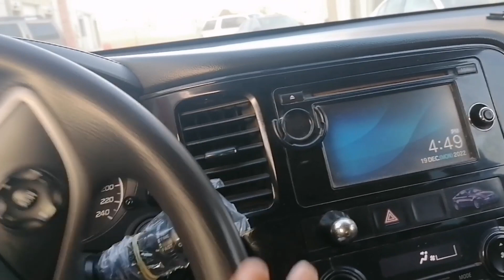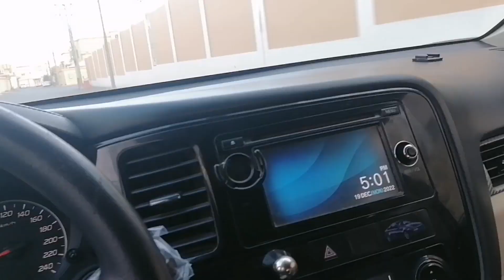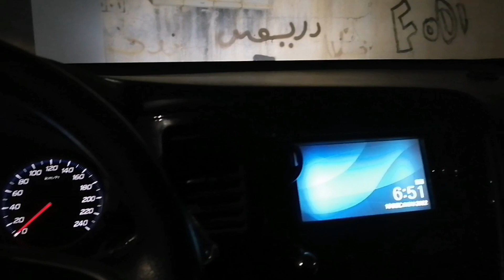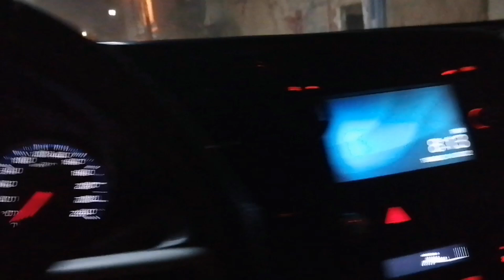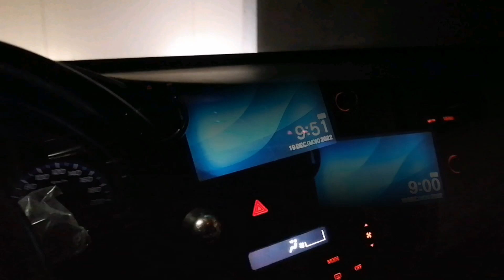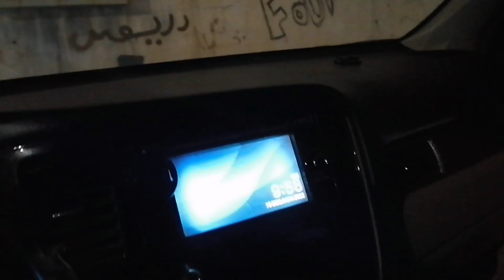Saudi House Driver Ko Madam Khana Deti hai || Saudi House Driver life daily routine vlog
Saudi House Driver Ko Madam Khana Deti hai || Saudi House Driver life daily routine vlog @Saveshvlogs @MyngoReaction @saveshofficial